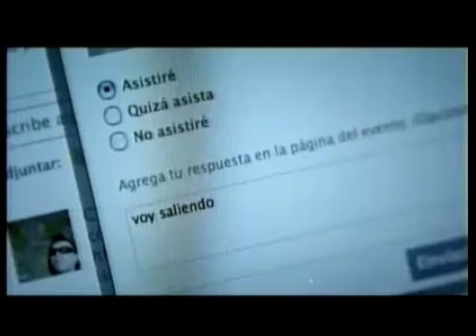Comerciales del 2010 - Parte 20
- Aniversario Paris (version II)
- Homecenter Sodimac
- Banda ancha movil, Entel
- Linea leches Loncoleche Bio
- Ministerio de Educacion
- Oportunidades tarjeta ABCDIN
- Seguros Consorcio
- Mini Countryman
- Corpbanca Inversiones
- Cloud Compuitng, Entel Empresas
- Principal Financial Group (version II)
- Oportunidad tarjeta ABCDIN
- Rally Mobil Motorshow
- Claro+Telmex
- Farmacias Cruz Verde